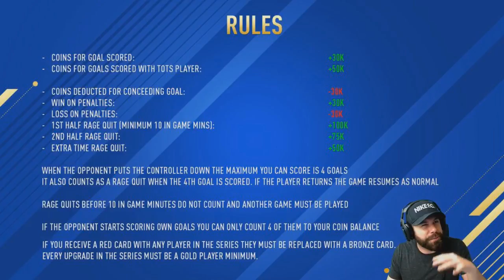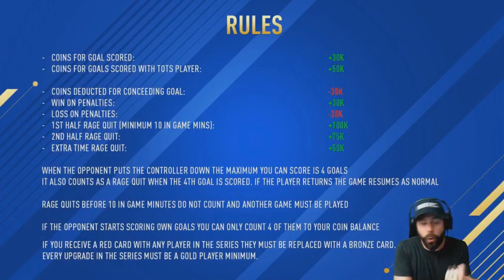MOST INSANE FIRST EPISODE YOU WILL EVER SEE!!!!!! - F8TAL LEGEND GULLIT #1 - FIFA 17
THE MOST INSANE FIRST EPISODE YOU WILL EVER SEE! - F8TAL LEGEND GULLIT #1